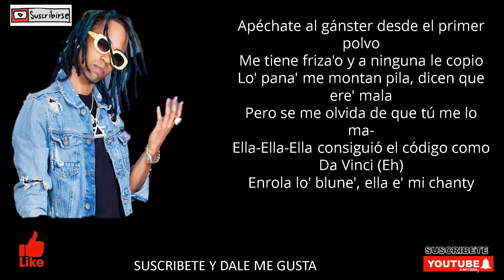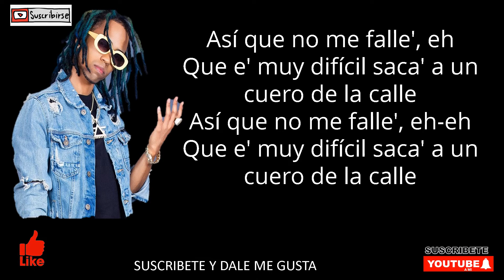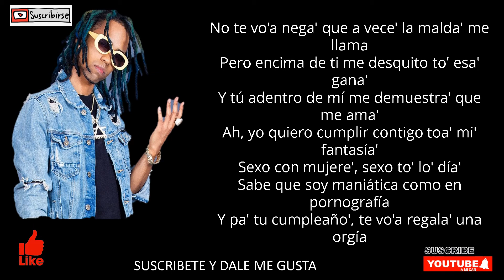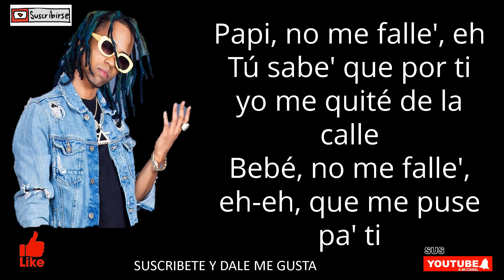Amenazzy ft Tokischa No Me Falles HD Letras Lyrics 2021